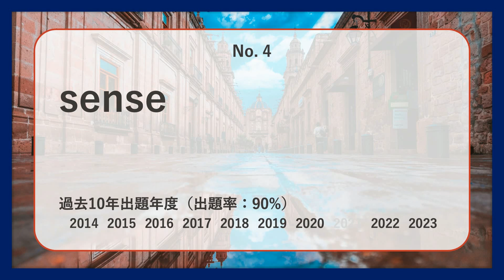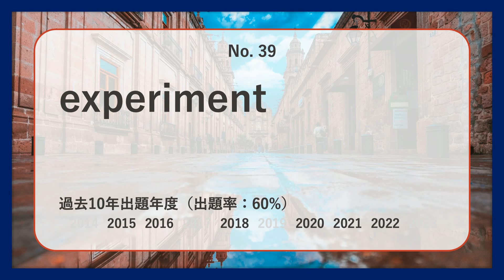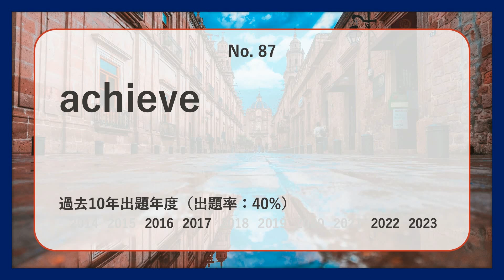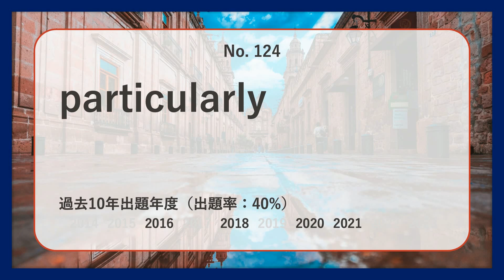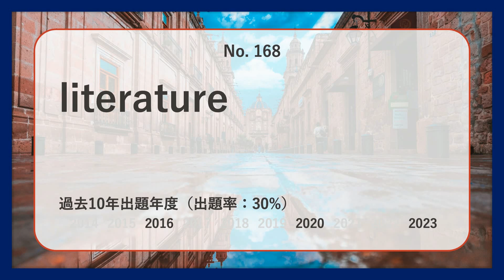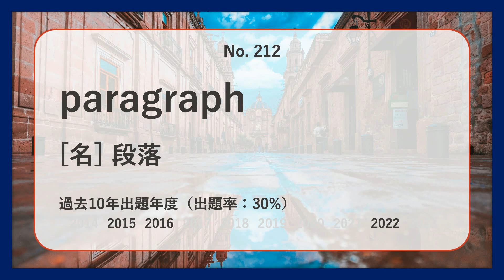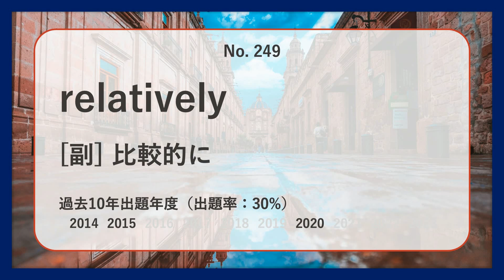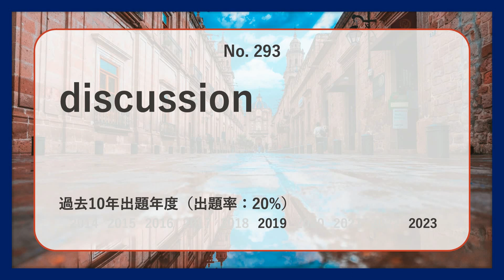【慶應・理工】過去最も多く出た初級英単語TOP300（2024年度入試版）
慶應・理工の英語入試で過去最も多く出た初級レベル英単語TOP300語を紹介します！